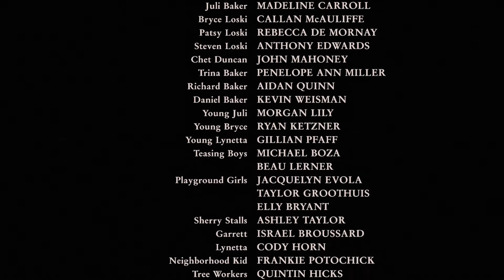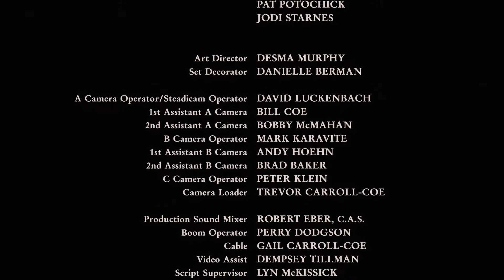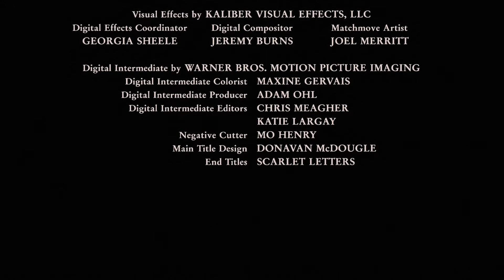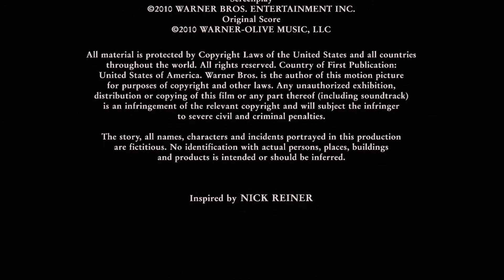Flipped End Credits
Flipped is a 2010 American romantic comedy-drama film co-written and directed by Rob Reiner, and based on Wendelin Van Draanen's 2001 novel of the same name. Starring Callan McAuliffe, Madeline Carroll, Rebecca De Mornay, Anthony Edwards, John Mahoney, Penelope Ann Miller, Aidan Quinn, and Kevin Weisman, the film tells the story of two eighth graders who start to have feelings for each other, despite being total opposites. Flipped was released in theaters in the United States on August 6, 2010 by Warner Bros. Pictures.